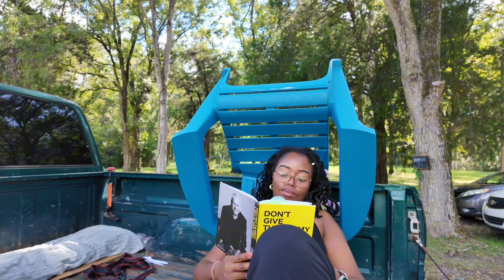Full-time RV living ?! / Anniversary + tiny home + meet Ruth Ep.1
This is about to be a project 😅

Thankful to have you here on this journey with us. 🥰

Stay notified (by hitting the 🛎️)  of this ever growing family in Christ Jesus! We want to share with you, mostly everything.. laughter, joy, peace and long sufferings as we navigate this thing called life..